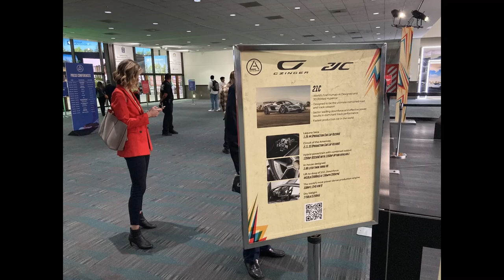2022 L.A. Auto Show Photo Highlights! VOLUME 2 - By Phil Scott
This is the 2022 L.A. Auto Show Photo Highlights! (Volume 2) of the 2022 Los Angeles Auto Show - All Photos By Phil Scott ✨✨